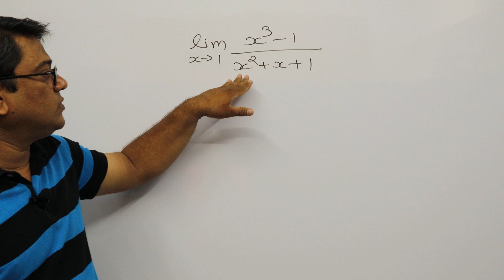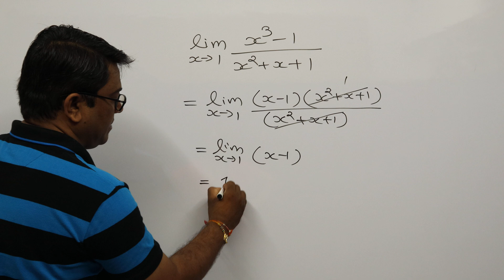Limit Example-8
Limit Example by Asst.Prof Rutulkumar Sutariya
Calculus